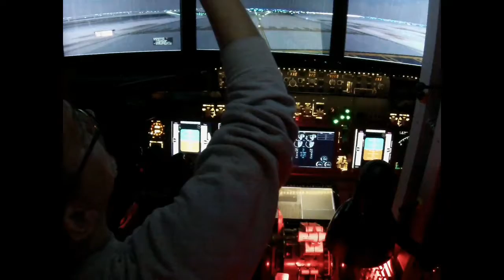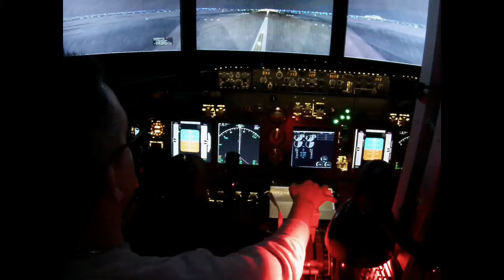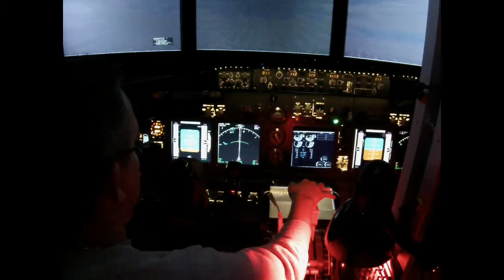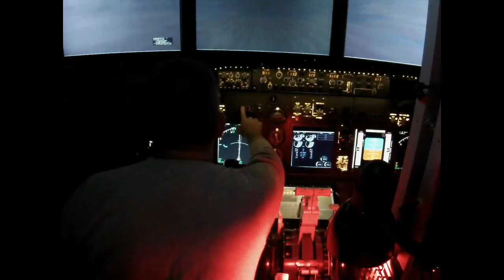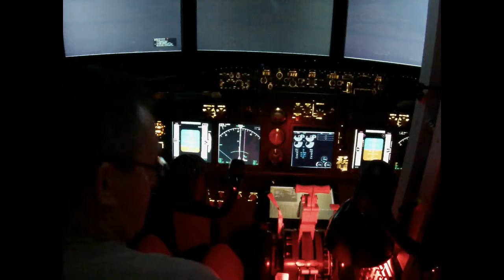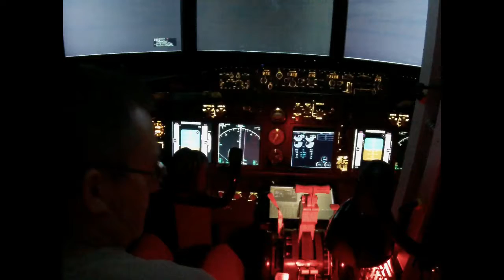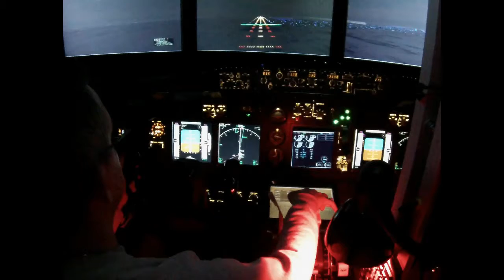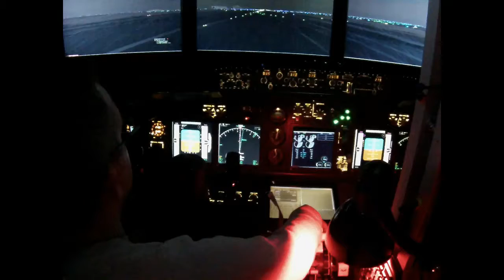KDTW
Trying out the GoPro Cam